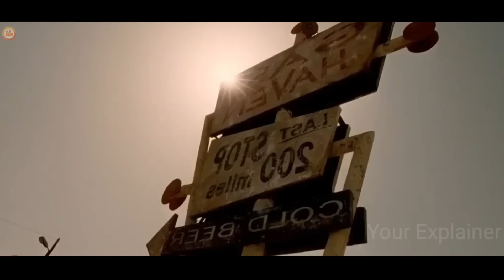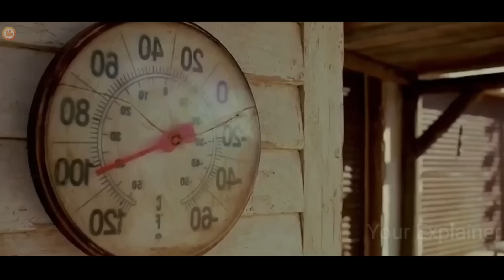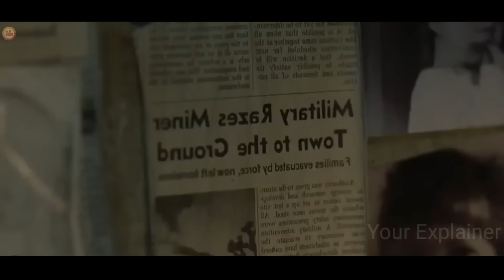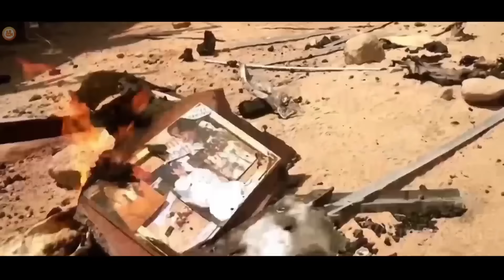RADIO ACTIVE Bombs Convert Normal HUMANS IN Mutated Species Who EAT | Film Explained in Hindi/Urdu